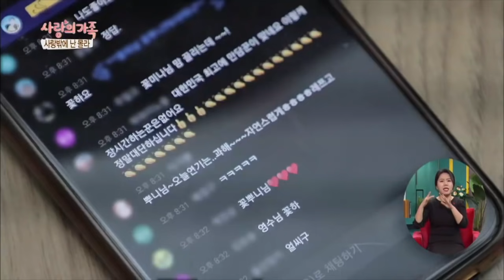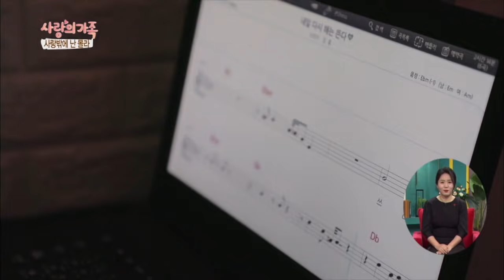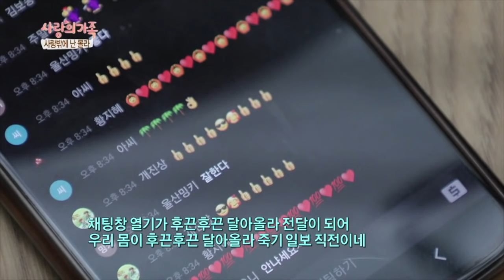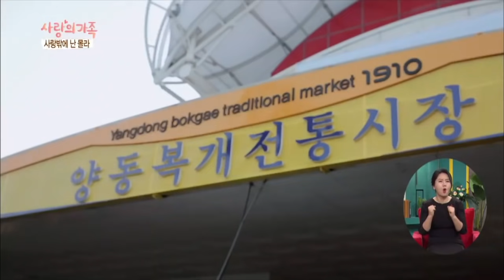[사랑의 가족] 아름다운 사람들, 사랑밖에 난 몰라 KBS 210123 방송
지체 장애를 가지고 있는 김영준 씨와
그녀의 사랑하는 아내 장은숙 씨

코로나19 때문에 평소에 하던 품바공연을 랜선으로 하고있는데요

두 부부의 신나는 공연과 가슴 따듯해지는 사연 지금 만나보시죠